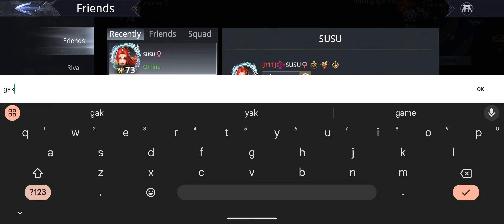TOURNAMENT APEX SHOWDOWN 3VS3 18 OCTOBER 2024 SEASON 3 DAY 4 FINAL - Dynasty Legends 2